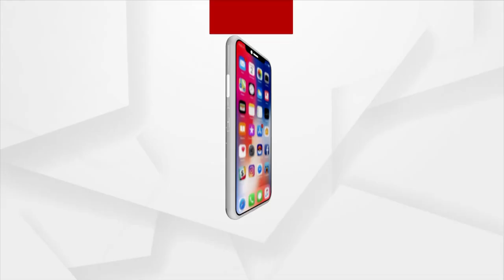BJD's Amar Prasad Satpathy expressed concern over the delay in drinking Water Project